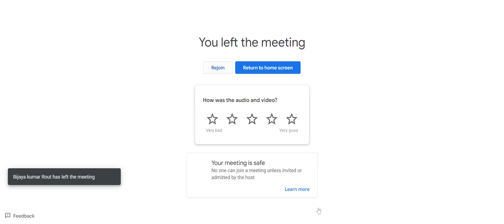FOUNDATION COURSE ON GK/GS FOR ALL UPCOMING EXAMS SESSION-5 PART-3